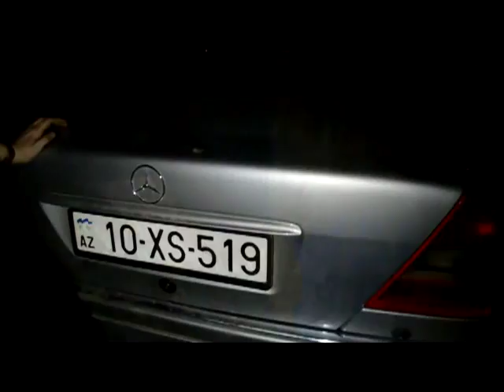Еще одна жестокость над маленьким щенком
Вот этому грудному щенку, какая то тварь оторвала ушки... ЦЕНТР БАКУ... Его ножки еще не окрепли чтобы элементарно убежать от опасности, а его уже обидели... адской жестокостью! Малыш в шоке и слаб.. Сегодня он был подобран активистами группы ACTİON и отвезен на передержку к Наталии, назначен курс лечения! Мы ищем виновника! Сделаем все, чтобы садист был наказан! Это же ребенок...!!!